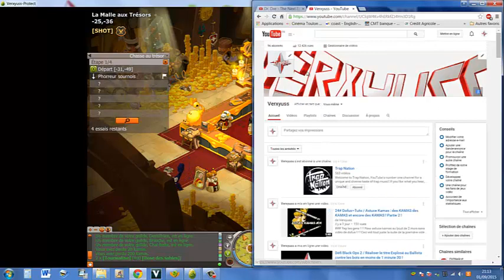25# Dofus / Astuce Kamas : Les Chasses Aux Trésors, de l'XP et des KAMAS !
### Yep les gens !!! Me revoilà avec les Chasses Aux Trésors soit de l'XP accompagnés de Sac remplis de Kamas !!! Thanks :D !!! ###